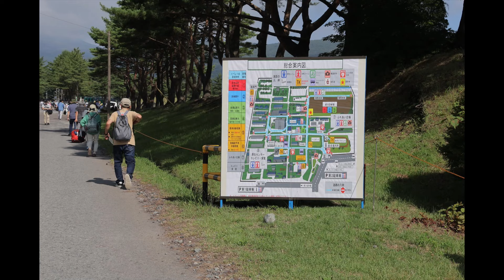20240721陸上自衛隊富士学校記念行事2024（観閲行進）【ＨＤ・原画４Ｋ】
陸上自衛隊富士学校記念行事2024（観閲行進）

開始１５秒後６くらいのコメントで「練馬」を間違えて「練間」になっています(^_^;)

２サイズ）をアップしています